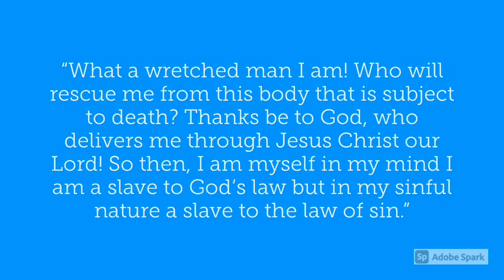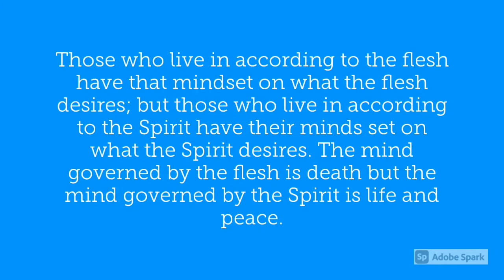Real Talk with Blessed LeFaith || Personal Testimony || What I Struggle With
Today I’m going to be sharing things that have been on my mind and hopefully sharing my journey will touch someone else ❤️❤️❤️❤️